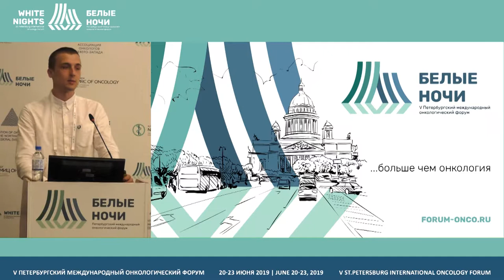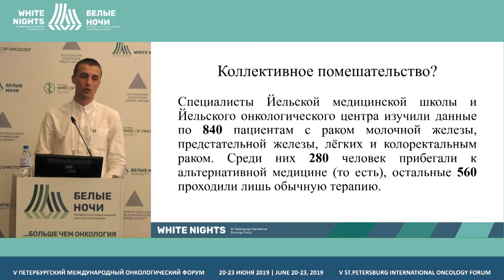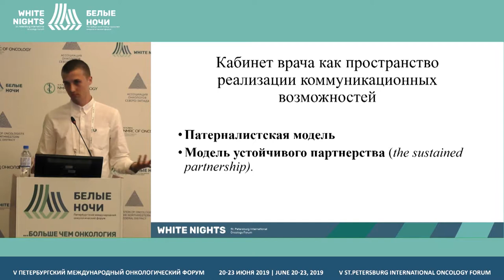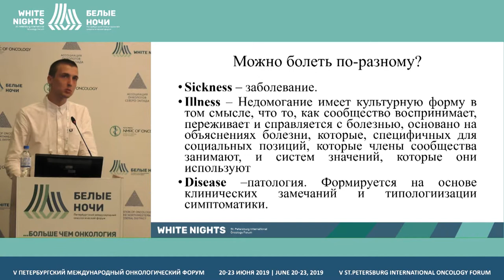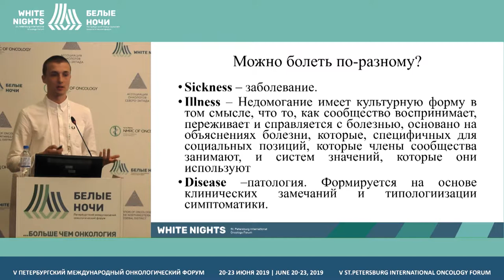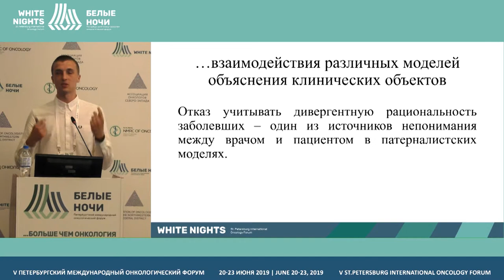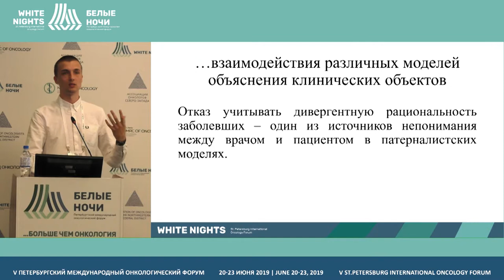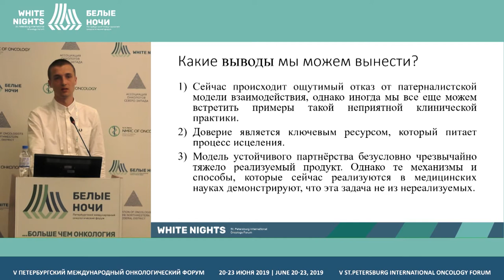Research of doctor and patient relations in the context of parascientific ideas (S. Startsev)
Sergey Startsev, National Research University «Higher School of Economics», Moscow